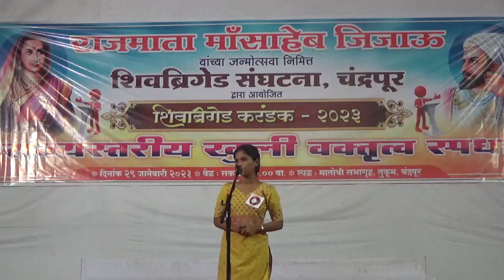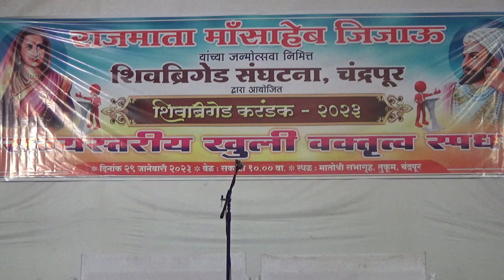सांगा साहेब आम्हा बेरोजगार युवकांचं काय करायचं ठरवलंय | शिवब्रिगेड करंडक-२०२३ | वैष्णवी हागोने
शिवब्रिगेड करंडक-२०२३ |

शिवब्रिगेड करंडक-२०२३ | भव्य राज्यस्तरीय खुली वकृत्व स्पर्धा | वैष्णवी होगोने| प्रोत्साहन क्रमांक | विषय - सांगा साहेब आम्हा बेरोजगार युवकांच काय करायचं ठरवलंय | मराठी भाषण | तुफान भाषण | बेरोजगार | बेरोजगारी | चंद्रपूर | शासन |

Marathi Speech | Shivbriged Sanghatana | Vaishnvi Hagone | Speech | Chandrapur | Amrawati | Education | Job |